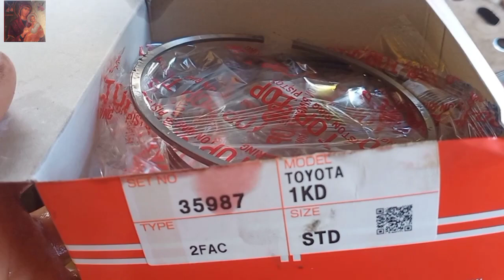TOYOTA HILUX 1KD ENGINE CYLINDER BLOCK LINER HONING WITH DIY STONE HONING TOOLS.